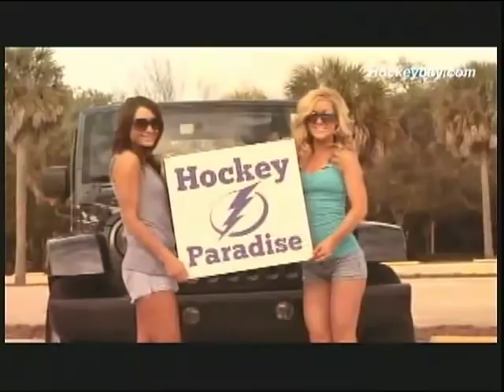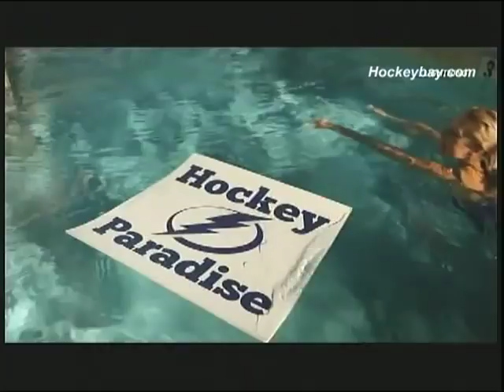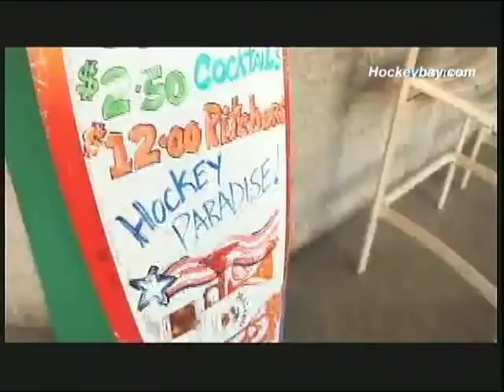NHL TB Lightning "Hockey Paradise" Promo - Music by We3Kings.com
Check out this promo from 2011 for the NHL's Tampa Bay Lightening. The promo features the Country Song "Hockey Paradise", written & produced by We3Kings.com.